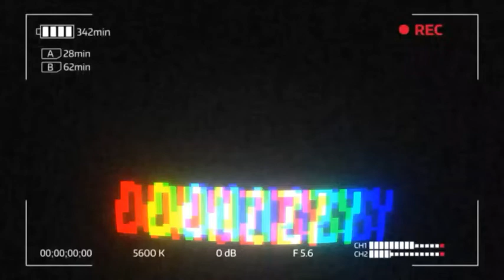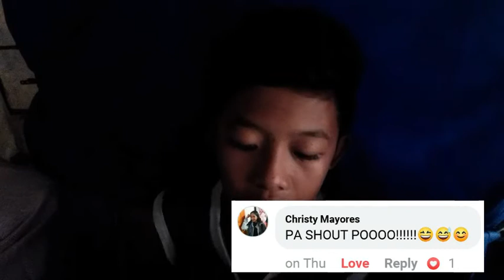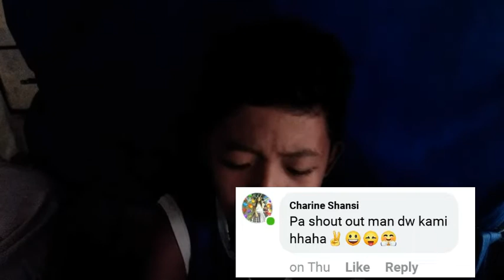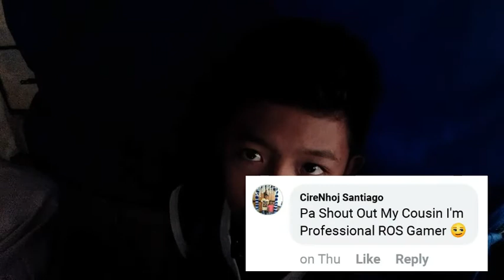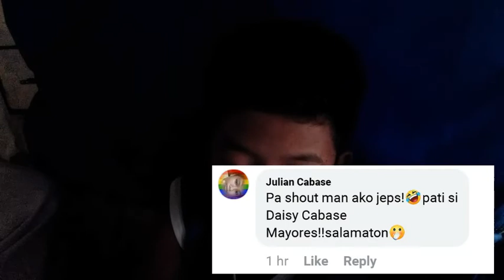Paulitulit sabi hindi ako loader/katropang shout out part 9